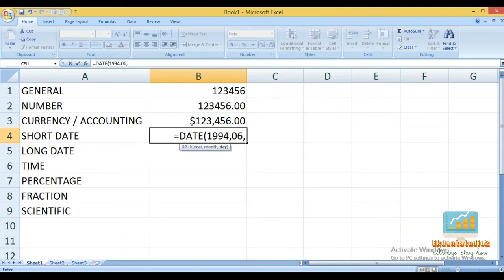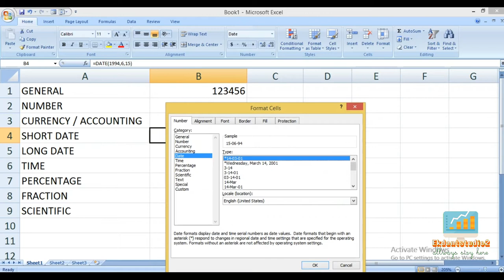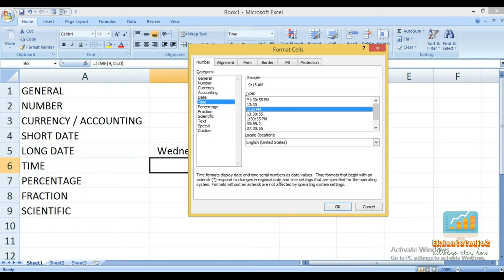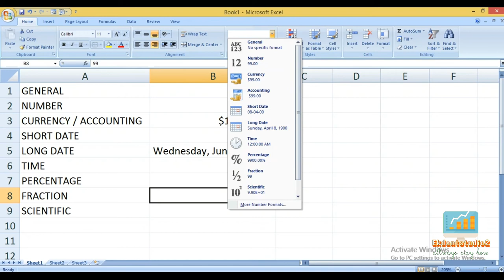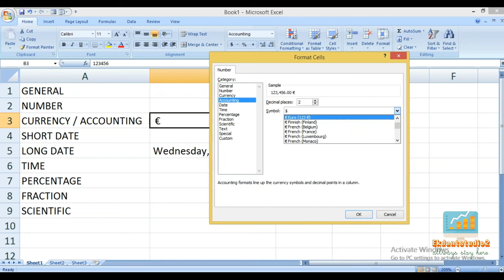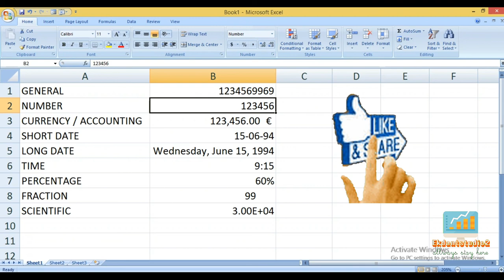USE NUMBER FORMATE,DECIMAL IN RIBBON BAR|MS EXCEL 2007|MICROSOFT EXCEL 2007 |MS EXCEL PART-3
Excel Tutorial for Beginners in GUJARATI - Complete Microsoft Excel tutorial in GUJARATI for Excel users 2017 , To agar aap ko ye pata nahi hai ki Excel me kam kaise karte hai, Excel Data entry kaise karte hai, Excel me Formula kaise dete hai, Excel basic se aapko sikhana hai to ye aapke liye hai excel for beginners video me excel ke sare basic points maine explain kiye hai : Points you learn

PART - 1) USE OF CLIPBOARD , USE OF FONT ROBBON BAR
PART -2) USE OF ALIGNMENT
PART - 3) USE OF NUMBER IN RIBBON

USED SOFTWARE
1) MICROSOFT EXCEL 2007 (MS EXCEL 2007)
2) BANDICAM
3) MOVAVI VIDEO EDITER SOFTWARE

USED SHORTCUT KEY
1)CTRL + C = COPY
2) CTRL + V= PASTE
3) ALT + H + N = NUMBER FORMATE
4) ALT + H + AN = ACCOUNTING NUMBER FORMATE
5) ALT + H + P = , PERCENT STYLE
6) ALT + H + K = COMMA STYLE
7) ALT + H + 0 =  INCREASE DECIMAL
8) ALT + H + 9 = DECREASE DECIMAL
9) ALT + H + FM = NOTIFICATION BOX OF FORMATE CELL

SEND ME ON THIS FORMATE
NAME:-
ADDRESS:-
CONTRY /STATE:-
PROBLEM / QUERY:-